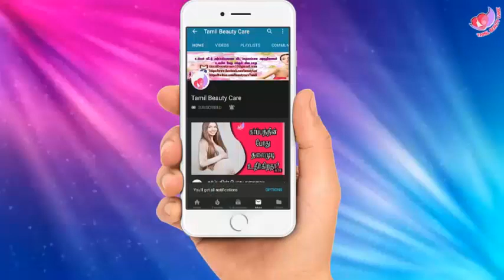இந்த ஜூஸ் மட்டும் குடிங்க..பால் போன்ற கலரில் குழந்தை பிறக்கும் !!! கடைசி வரை பார்க்கவும்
இந்த ஜூஸ் மட்டும் குடிங்க ...பால் போன்ற கலரில் குழந்தை பிறக்கும் !!!@Tamilbeautycare1